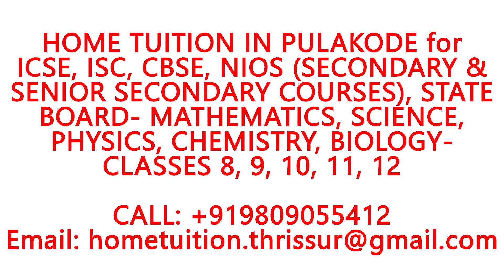HOME TUITION IN PULAKODE for ICSE, ISC,CBSE,NIOS,STATE BOARD- MATHEMATICS, PHYSICS,CHEMISTRY,BIOLOGY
HOME TUITION ANYWHERE IN PULAKODE for ICSE, ISC, CBSE, NIOS (SECONDARY & SENIOR SECONDARY COURSES), STATE BOARD- MATHEMATICS, SCIENCE, PHYSICS, CHEMISTRY, BIOLOGY- CLASSES 8, 9, 10, 11, 12.